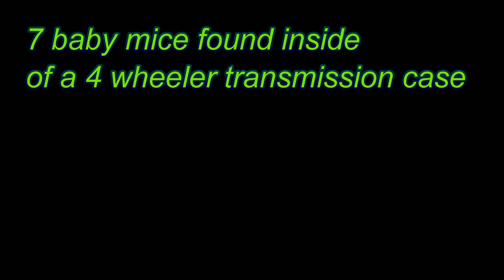Baby mice found alive inside of a 4 wheeler transmission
I was taking this case apart to fix a belt problem and got a real surprise